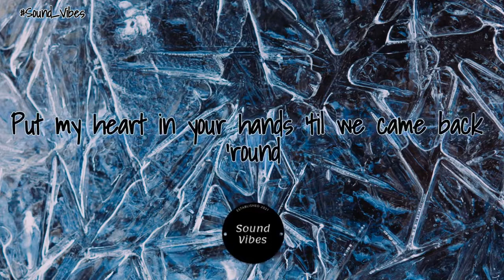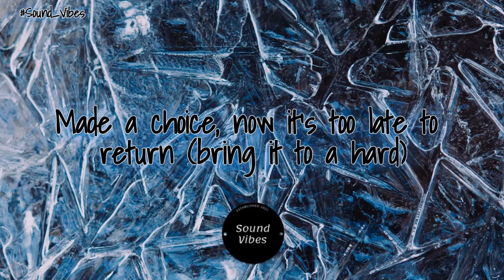MAGNUS & Whats Gud - Sanity [Lyrics](nocopyright)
Lyrics:

You were fine all this time I was inside out
Put my heart in your hands 'til we came back 'round
Oh-hmm (bring it to a hard)
Didn't think that you'd fallen so deep (back down)
Didn't know that I had it in me (bring it to a hard)
Guess my sanity (back down) breaks away too easy (bring it to a hard)
That's how it was and that's how it is!
(Back!)
You were mine, don't know why I was upside down
Had a flame in your eyes, all I saw was doubt, oh-oh
Heavenly gotten lost in my own world (back down)
Made a choice, now it's too late to return (bring it to a hard)
Watch my sanity (back down) break away too easy (bring it to a hard)
(Back!)
Back down
Bring it to a hard
You wack and it's all your fault
Back down
Back down
Back down
Back down